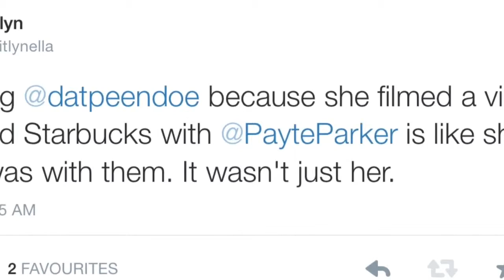Haters Gonna Hate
Twitter.com/Caitlynella
YouNow.com/Caitlyn_24